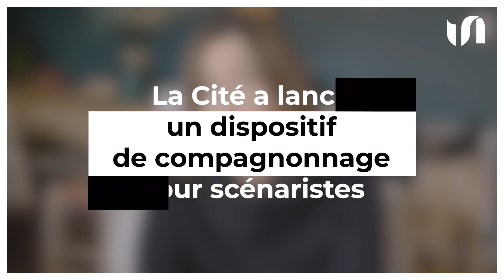Marie de Banville, scénariste-compagnonne auprès de Sofian Bergame sur la série Opération Médina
Cette semaine, c’est Marie de Banville qui vous partage son expérience en tant que scénariste-compagnonne auprès de Sofian Bergame sur la série animée Opération Medina, produite par Darjeeling Prod, pour France Télévisions.